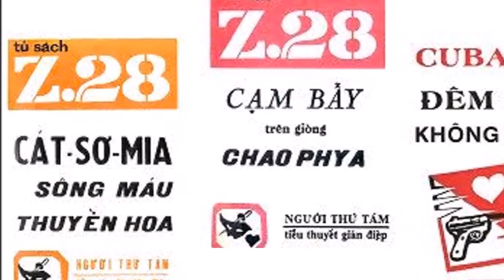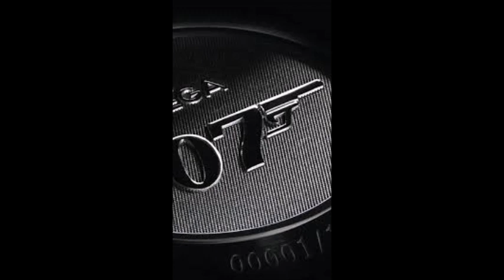Sóng gió tam kiều - Chương 19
Nếu bạn thích nghe loạt truyện Z28 của Người Thứ Tám. Xin mời bạn ghé thăm kênh Z28 của Trần Gia Hải Ngoại. Chúng tôi đã và sẽ đăng tải toàn bộ các tác phẩm của Người Thứ Tám tại link dẫn bên dưới. Rất mong bạn đón nghe và ủng hộ tinh thần cho kênh.

Cuộc tái ngộ định mệnh ở Saigon giữa Văn Bình và một người phụ nữ bất hạnh đã làm chàng sống lại những giây phút nghẹt thở của một nhiệm vụ quyết định sự tồn vong của Sở Mật Vụ...
Văn Bình đã trà trộn vào cục R với một nhiệm vụ bất khả thi.  Văn Bình đã hoàn thành nhiệm vụ mang tính quyết định sống còn với Sở Mật Vụ như thế nào ? Và những bí mật gì thật sự ẩn đằng sau người phụ nữ xinh đẹp xấu số đã gặp lại chàng ở Saigon hoa lệ ?
Xin mời bạn đọc theo dõi điệp vụ bí ẩn này trên miền bắc Việt Nam

Trân trọng